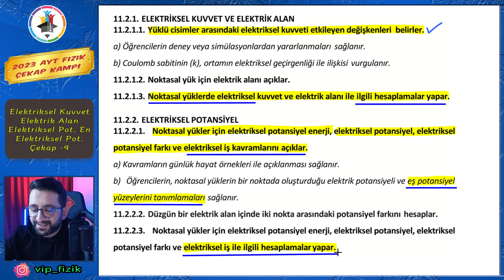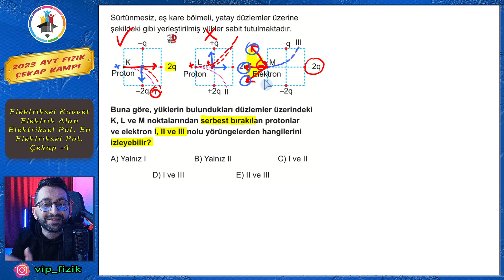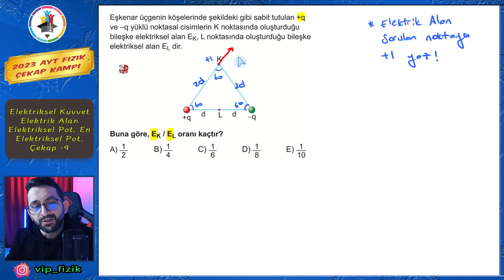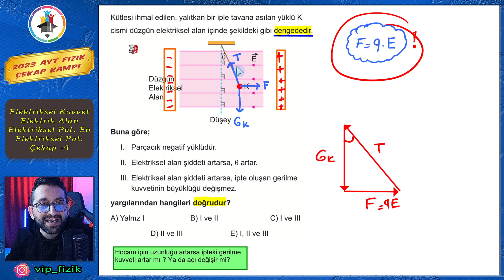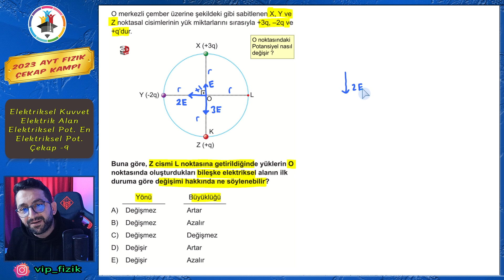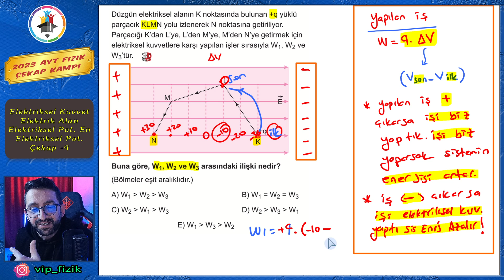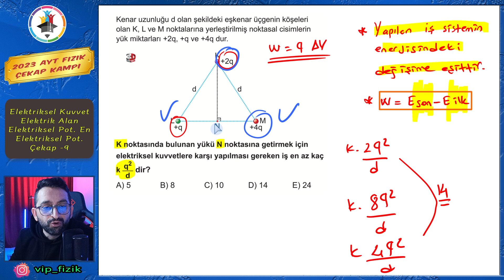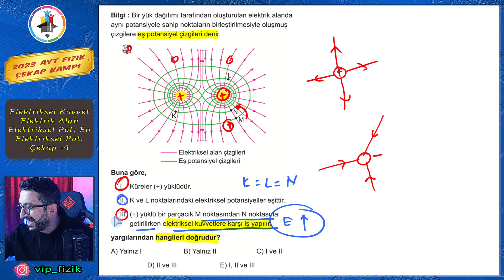AYT Fizik ÇEKAP -9 | Elektriksel Kuvve, Elektrik Alan, Elektrik Potansiyel Enerji | 2023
11.sınıf elektrik, ayt elektrik, 11.sınıf elektrik ve manyetizma, ayt elektrik ve manyetizma, elektrik ve manyetizma soru çözümü, elektrik ve manyetizma konu özeti, elektriksel kuvvet, coulomb yasası, elektrik alan soru çözümü, elektriksel potansiyel enerji, elektrik ve manyetizma çıkmış soru benzeri soru çözümü, Paralel levhalar soru çözümü, sığa ve kondansatör, sığaçlar, düzgün elektrik alan soru çözümü,